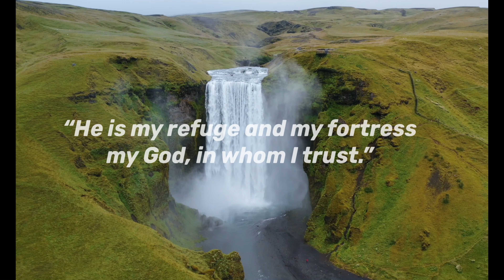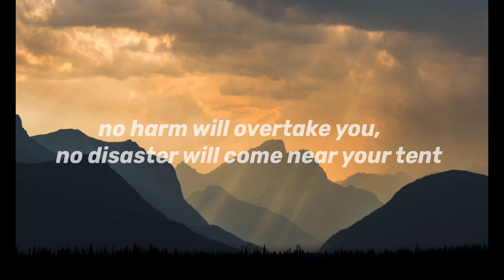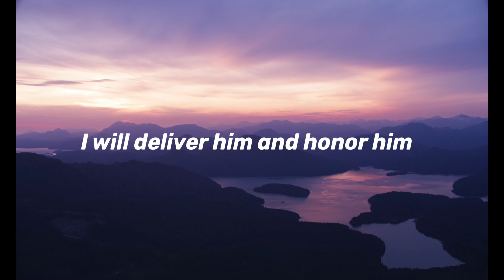Prayer for God's Protection - Psalm 91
Psalm 91 is powerful prayer for God's protection and rescue from danger. It is an affirmation that God will be here to protect and defend us from harm.

Follow PEGOLO for updates

Affirmations
Meditations
Mindfulness
Prayers
Poetry
Spoken Word

Psalm 91 | New International Version
1 Whoever dwells in the shelter of the Most High will rest in the shadow of the Almighty.
2 I will say of the LORD, “He is my refuge and my fortress, my God, in whom I trust.”
3 Surely he will save you from the fowler’s snare and from the deadly pestilence.
4 He will cover you with his feathers, and under his wings you will find refuge; his faithfulness will be your shield and rampart.
5 You will not fear the terror of night, nor the arrow that flies by day,
6 nor the pestilence that stalks in the darkness, nor the plague that destroys at midday.
7 A thousand may fall at your side, ten thousand at your right hand, but it will not come near you.
8 You will only observe with your eyes and see the punishment of the wicked.
9 If you say, “The LORD is my refuge,” and you make the Most High your dwelling,
10 no harm will overtake you, no disaster will come near your tent.
11 For he will command his angels concerning you to guard you in all your ways;
12 they will lift you up in their hands, so that you will not strike your foot against a stone.
13 You will tread on the lion and the cobra; you will trample the great lion and the serpent.
14 “Because he loves me,” says the LORD, “I will rescue him; I will protect him, for he acknowledges my name.
15 He will call on me, and I will answer him; I will be with him in trouble, I will deliver him and honor him.
16 With long life I will satisfy him and show him my salvation.”